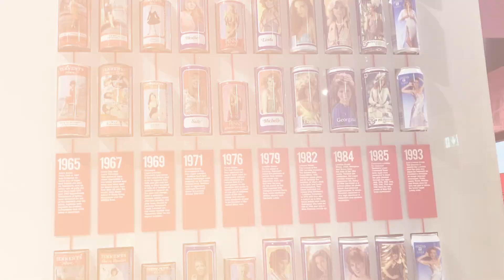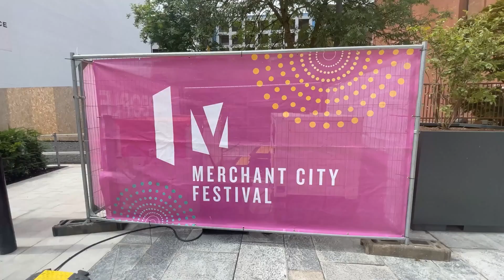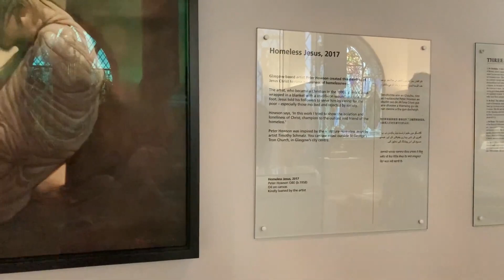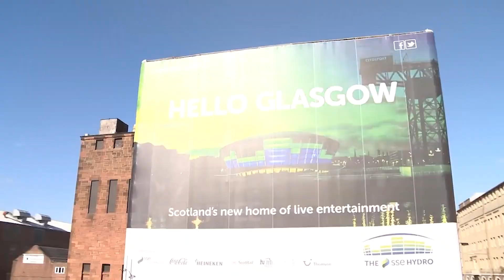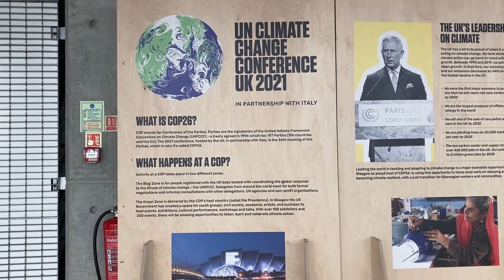Glasgow, Scotland - Best Things To Do & Visit | Complete Guide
Welcome to Glasgow, Scotland, a vibrant city known for its rich history, stunning architecture, and dynamic cultural scene. This guide to Glasgow Scotland travel highlights the best things to do in Glasgow Scotland and ensures your visit is packed with memorable experiences.

Discover the top things to do in Glasgow, from exploring its renowned museums and galleries to enjoying the lively music scene. Glasgow Scotland things to do often include visiting iconic landmarks like the Glasgow Cathedral and the Kelvingrove Art Gallery. For those who want to dive deeper into the local culture, the Glasgow Scotland vlog and Scotland travel guide provide insider tips and must-see destinations.

Things to do in Glasgow Scotland also involve experiencing the city’s green spaces, such as the serene Glasgow Green or the expansive Pollok Country Park, making them great free things to do in Glasgow. If you're curious about what to do in Glasgow, don’t miss the bustling markets and unique shops that offer everything from vintage clothing to local crafts.

For a broader exploration, the Scotland travel guide recommends integrating Glasgow things to do with trips around the country, enhancing your Scotland travel experience. Things to do in Scotland often complement the urban adventure with picturesque landscapes and historic sites.

Whether it’s the fun things to do in Glasgow, the architectural marvels, or the warm local hospitality, Glasgow, Scotland provides a rich tapestry of experiences. Remember, best things to do in Glasgow aren't just about seeing the sights but immersing yourself in the energy of this Scottish gem. Make your trip unforgettable with these top things to do in Glasgow and cherish every moment of your Glasgow Scotland travel.